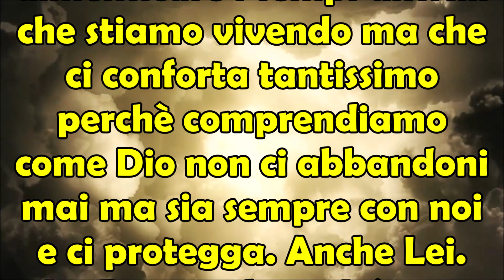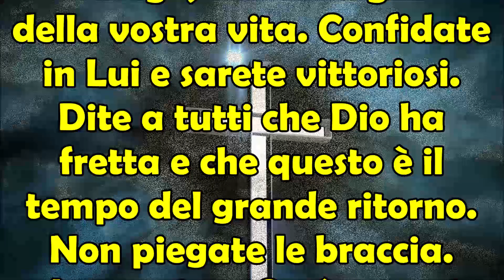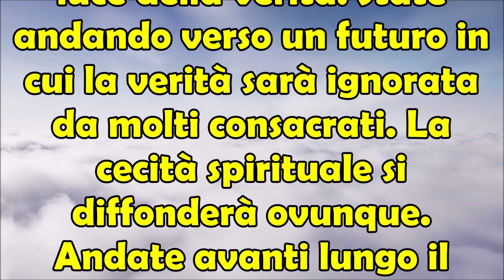1 Novembre 2022 Nella Festa di Tutti i Santi un Bellissimo Messaggio dalla Madonna di Anguera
1 Novembre 2022 Nella Festa di Tutti i Santi un Bellissimo Messaggio dalla Madonna di Anguera.